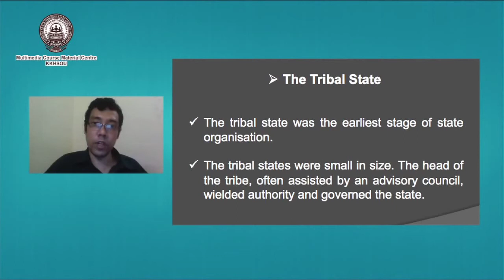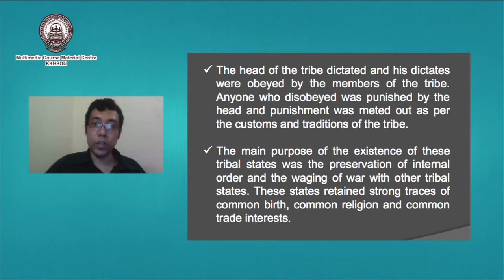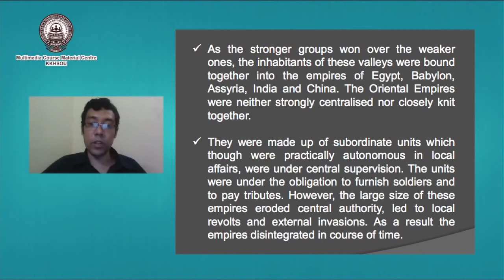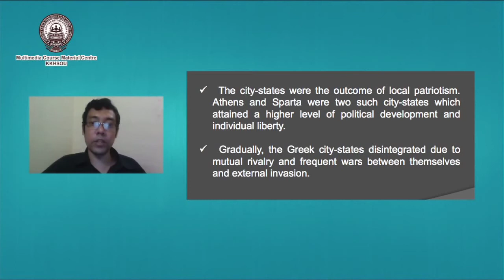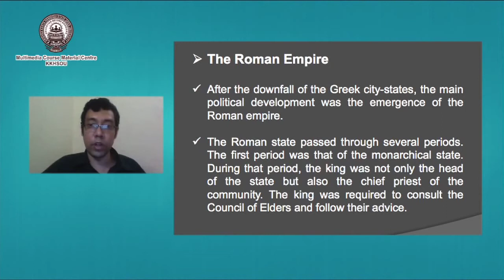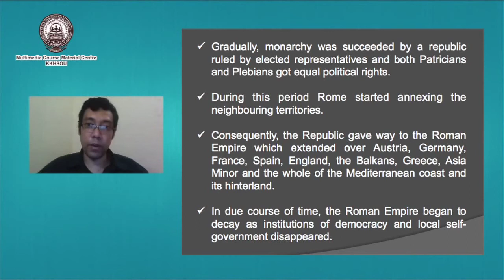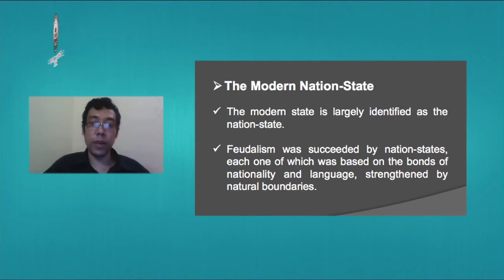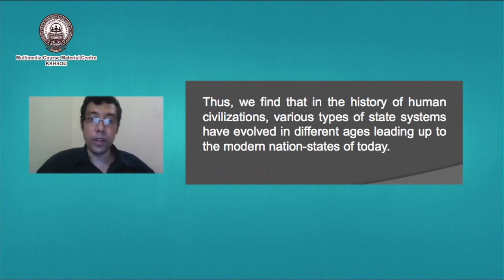B.A 1st sem, Political Theory Part A, Unit 4, Evolution of the State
Presented by
Dr. Abhijit Bhuyan